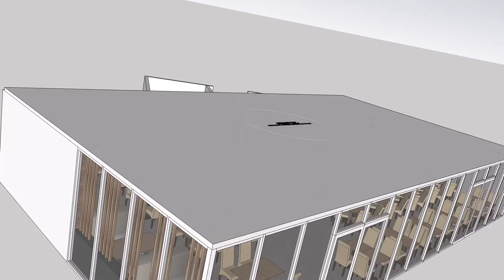Madras Banyan Tree - Ravenhall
Created By: GD Design Consultants Pty Ltd
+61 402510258